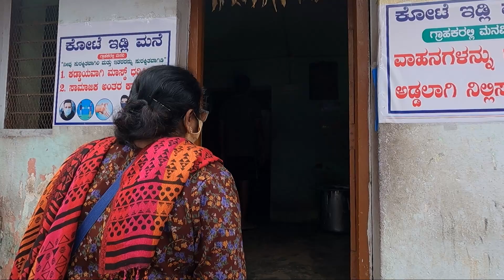UNEXPLORED PLACE NEAR BANGALORE 2021 | CAUVERY RIVER BASIN | WEEKEND GETAWAY | DABBAGULI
DABBAGULI - If you are looking out for a one day trip, some adventure or a fun family outing, I recommend this off beat place.

A Cauvery river basin, close to Bangalore is a great weekend destination. It's located at the border of Karnataka and Tamilnadu states, near Manchanabele dam. The Basaveshwara temple at Dabbaguli is worth visiting.

Just about 130 kms from Bangalore, this scenic place, can be reached by road.
Some tips...

1. Travel in a high ground clearance vehicle or a bike as there major part is Off roading. Trust me it's fun! Download the map as you may face network issues.

2. Start early and have breakfast enroute. Carry everything that you need including food items. You don't get to buy anything there.

3. Take care of the surroundings and preserve the nature, while you enjoy your trip. Please do not litter, carry trash bags along.

For more exciting exploration, please follow